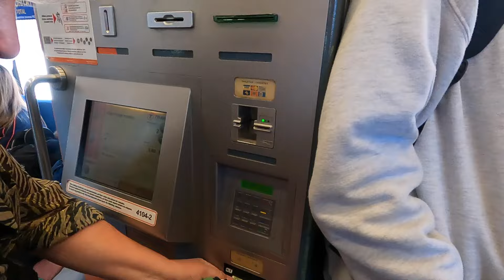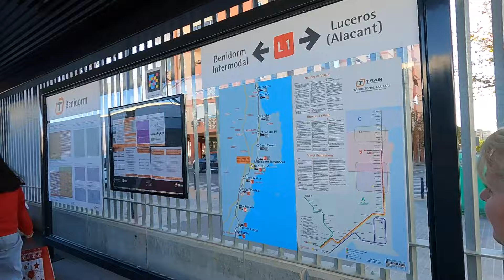Travelling in our Motorhome in Spain / Villajoyosa to Benidorm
We get to our new campsite where we are booked on for a while. We headed to the beach on Villajoyosa where we was staying and checked out the beach, restaurants, and marina. The following day we decided to take the tram/train to Benidorm. Dogs are only allowed if they are small and carried in a bag, so our small dog Toby went in our doggy backpack. After 4 stopped really quick and easy we headed to Benidorm for the day. We went to Benidorm Old town, Tapas Alley and tp the beach. After summing up the day we left it there.
Our next episode will be the continuing adventures of our winter sun in Spain.

We use GoPro Hero 9 & 7 to film these episodes
We use I-movie to edit these vlogs
Our music comes from storyblocks which is paid for